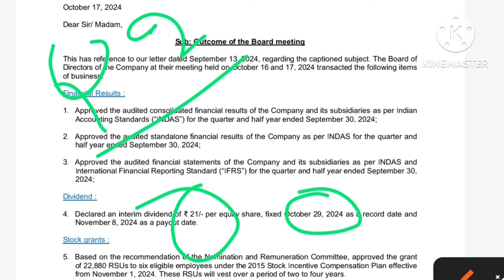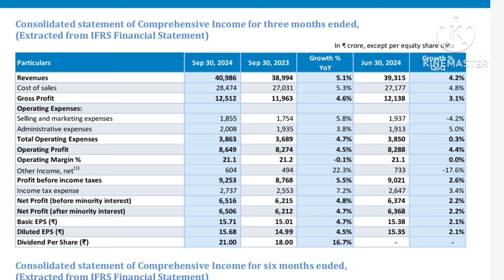infosys share q2 results | infosys share latest news | infosys share divident